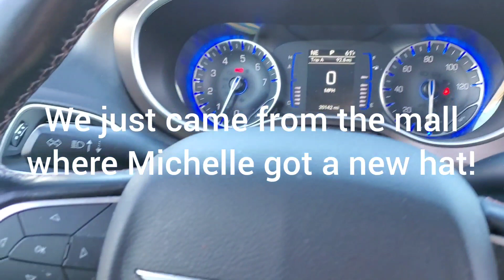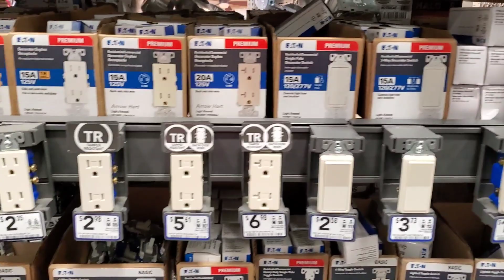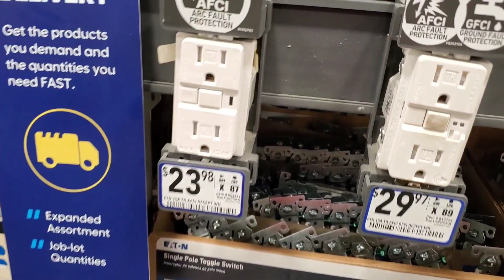Severe Autism - Michelle gets a new hat and a trip to Lowe's!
Michelle had been asking for a new Teal colored hat so we took a trip to the Mall (which I forgot to record!!!) where she got a nice one at Lids.
Then we went to Lowe's for a few items where she loves to goof around. Every time we go she collects 2 of those paint chip samples and collects all the different colors.
She was in a great mood and it was a nice trip!